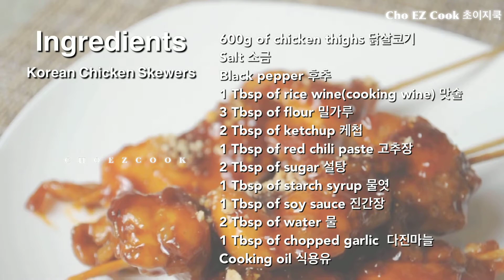Korean Chicken RecipeㅣKorean street food recipesㅣEASY cookingㅣ저녁 메뉴 추천ㅣ닭꼬치ㅣ양념 치킨 소스 만들기ㅣ닭요리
Korean Chicken RecipeㅣKorean street food recipes
How to make Korean Chicken Skewers(dak-kkochi) and Sauce
(👇To see more description👇)

🙌 Welcome to Cho EZ Cook
🎦 This video provides YouTube subtitles.

📢 Delicious dishes from Cho Easy Cook are uploaded every week.

Korean street food recipes l Korean chicken recipe
Anyone can easily cook at home

▪Spicy Chicken-flavored Chicken Skewers▪
It is a recipe for making chicken skewers that anyone can easily make at home.
This video contains chicken skewer and its sauce recipe that even cooking beginners can easily follow.
Korean street food chicken skewers made with chicken thighs at home.
Then, shall we go check the recipe?🤗
(✅This recipe can also be used with chicken breast)

✍Chicken seasoning ingredients
600g of chicken thighs(or chicken breasts)
Salt
Black pepper
1 tablespoon of rice wine (or cooking wine)
3 spoons of flour

✍ Sauce ingredients
2 tablespoons of ketchup
2 tablespoons of starch syrup
1 tablespoon of red chili paste
2 tablespoon of sugar
1 tablespoon of soy sauce
1 tablespoon of starch syrup
2 tablespoon of water
1 tablespoon of chopped garlic
Cooking oil

✍Others
Skewers(The length I used is 18 cm)
Peanuts(option)

Video Edit App: VLLO

▪Secondary editing and re-uploading of images and videos are prohibited.

저녁 메뉴 추천ㅣ닭꼬치ㅣ양념 치킨 소스 만들기ㅣ닭요리
(👇더보기👇)

🙌 안녕하세요. 초이지쿡입니다.
🎦 본 영상은 유튜브 자막을 제공합니다.

▪요리 초보도 자취생도 문제 없이 누구나 쉽게 집에서 만들어 먹는 🍢닭꼬치
집에서 닭다리 살로(닭살코기)만드는 닭꼬치와 양념 치킨 맛 닭꼬치 소스 만들기▪

그릴판을 사용하지 않고 후라이팬으로도 누구나 쉽게 만들 수 있는 닭꼬치 레시피입니다.
어른과 아이 입맛을 동시에 만족시키는 레시피!!
(✅저는 닭다리 살을 이용하였지만 닭 가슴살로도 활용 가능합니다)

 ✍재료
나무꼬치 (제가 사용한 꼬치는 18cm 입니다)
땅콩분태 (선택사항입니다)

✍닭고기 밑간
닭 살코기(혹은 닭 가슴살) 600g
소금 두 꼬집
후추 약간
청주(혹은 맛술, 요리술) 1큰술
밀가루 3스푼

✍ 소스양념
케찹 2큰술
물 2
칼로 다진 마늘 1큰술

📢 매주 초이지쿡의 맛있는 요리가 업로드됩니다.
이 영상이 마음에 드셨다면 *구독! 좋아요!* 👍 꾸욱~ 눌러주세요~
소중한 하루 보내세요~ 감사합니다.🤗

음악 🎹
영상 편집 앱: VLLO

▪이미지 및 영상의 2차 편집 및 재업로드를 금지합니다.